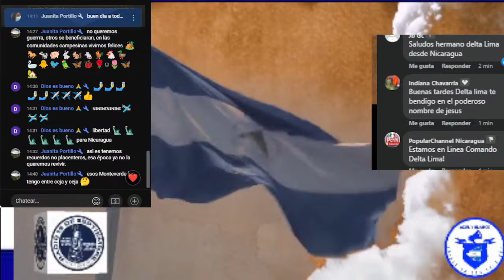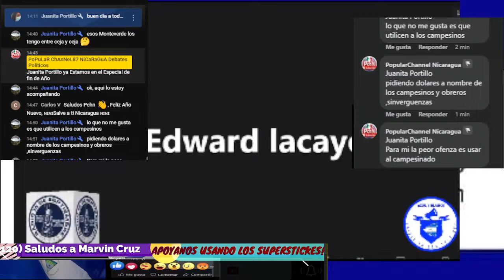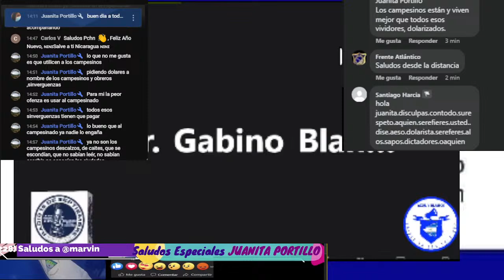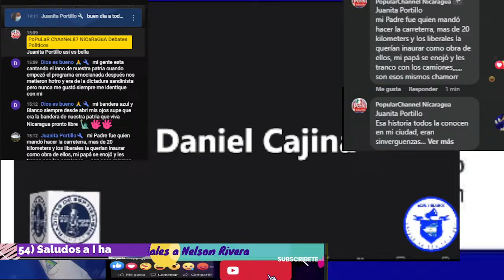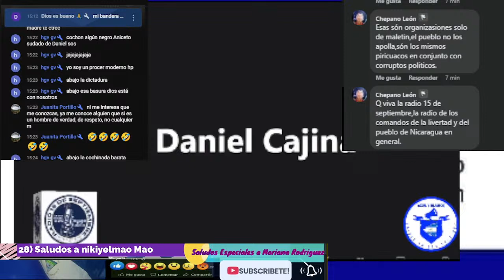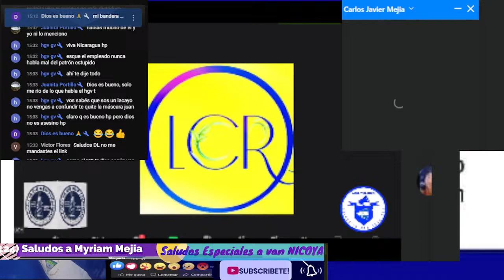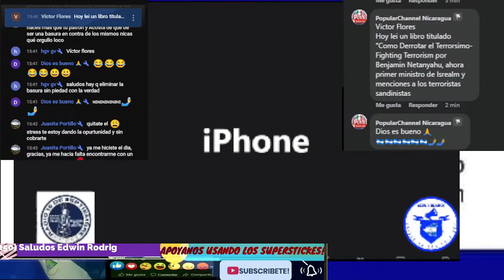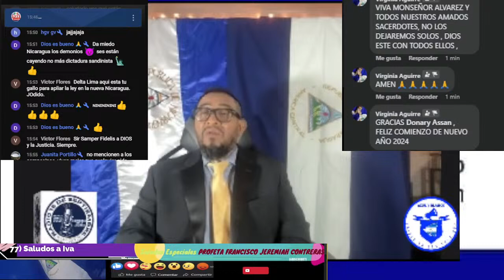Radio 15 de Septiembre La Voz de los Comandos de la Libertad para Nic Esta de Aniversario vrs Ortega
Inicia Comando Delta Lima SonMartires End ATENCION LAS EXPRESIONES USADAS SON DE FORMA SENTIDO FIGURADO , NO EXPRESAMENTE DIRECTAS !Hazte Fan con Estrella!
0#pageWebVideo#NicaraguaLibre#DictaduraOrtegaMurillo#PresosPoliticos#RegimenOrMu#JS#represion

Aniversario de Radio 15 de Septiembre con Delta Lima | Contexto OrtegaMurillo y Secuestros Internos!
Porque Nicaragua Finaliza cada Año con mas Represion al Pueblo y Secuestros Extrajudiciales a la Poblacion con la Nueva Ley de Seguridad de Estado, por OrtegaMurillo contra el Pueblo Nicaraguense. Transmite Milton Rodrigo Gonzalez​ para Todo el Mundo desde Miami desde PopularChannel Nicaragua​

Porque el Regimen esta Reviviendo la Arma para Reprimir al Pueblo de NIC con Thomas Borge ?
Alerta! Daniel Ortega Activa Ley Cero 18 de Abril! El Regimen Moviliza a Toda su Policia para Callar
LA VAN A HACER OFICIAL LEY DE AHOGAMIENTO DE LA DEMOCRACIA👇EN NIC LAS COSAS PINTAN FEO! CON ORTEGAM
No la van a revivir, LA VAN A HACER OFICIAL👇
Ministerio del Interior sería la DGS:
𝘋𝘪𝘳𝘦𝘤𝘤𝘪ó𝘯 𝘎𝘦𝘯𝘦𝘳𝘢𝘭 𝘥𝘦 𝘭𝘢 𝘚𝘦𝘨𝘶𝘳𝘪𝘥𝘢𝘥 𝘥𝘦𝘭 𝘌𝘴𝘵𝘢𝘥𝘰.
Fundada por el asesino de Tomas Borge
Ortega manda una iniciativa de ley para revivir al Ministerio del Interior en Nicaragua.
“𝙀𝙡 𝙈𝙞𝙣𝙞𝙨𝙩𝙚𝙧𝙞𝙤 𝙙𝙚𝙡 𝙄𝙣𝙩𝙚𝙧𝙞𝙤𝙧 𝙛𝙪𝙚 𝙡𝙖 𝙞𝙣𝙨𝙩𝙞𝙩𝙪𝙘𝙞ó𝙣 𝙪𝙨𝙖𝙙𝙖 𝙥𝙤𝙧 𝙊𝙧𝙩𝙚𝙜𝙖 𝙚𝙣 𝙡𝙖 𝙙é𝙘𝙖𝙙𝙖 𝙙𝙚 𝙡𝙤𝙨 𝙤𝙘𝙝𝙚𝙣𝙩𝙖𝙨 𝙥𝙖𝙧𝙖 𝙧𝙚𝙥𝙧𝙞𝙢𝙞𝙧 𝙮 𝙨𝙞𝙡𝙚𝙣𝙘𝙞𝙖𝙧 𝙖 𝙡𝙤𝙨 𝙤𝙥𝙤𝙨𝙞𝙩𝙤𝙧𝙚𝙨 𝙮 𝙖 𝙡𝙖 𝙞𝙜𝙡𝙚𝙨𝙞𝙖 𝙘𝙖𝙩ó𝙡𝙞𝙘𝙖 𝙚𝙣 𝙉𝙞𝙘𝙖𝙧𝙖𝙜𝙪𝙖.
Finalizamos El Año, con el Regimen Sandinista en el Poder! Mientras Opositores MonteVerde Ayuda a El
Sera el PlanB otra opsion Facible? Porque en Nic Daniel Ortega No ha Salido? Cual sera La Solucion?
El Unico Tratado que Daniel Ortega hace a manos de su Hijo Laureano es el intervencionismo Chino !
LAUREANO ORTEGA es el Caudillo de Poderosos que Vende la Soberanía del Pais Nicaragüa!
POLISAPOS Ascendidos Al Regimen solo le Queda contar el Año Calendario Desterrados del Poder en Nic
Al Dictador no le esta llegando las transfuciones en Cuba!
Se Filtra Informacion desde el Carmen Residencia de los Dictadores que a
OrtegaMurillo Un Regimen que No Saldra con Nada del Poder! Almenos que Usemos El PlanB y la Union!
Dan Otro Paso a Plan Despropiacion Para Crear Ley de Los Ausentes Atencion Nicaragua
La Constitucion Politica de Nic Es El Comunismo! e Iniciaran Robo! Daniel y Rosario OrtegaMurillo
El Poder se le Escapa de las Manos por Murillo! Para el Frente Sandinista y Daniel Ortega sus Dias
Humberto Ortega, Daniel y Rosario, Sus Dias estan Contado y Trabajan de la Mano con los MonteVerde !
Daniel Ortega Maneja con Hilos Delgados la Política Interna Haciendo Alianzas Falsos Comunistas !
Nicaragua Sandinista Comunista a Manos de Rosario Murillo y el Monigote de Daniel Ortega con FidelM
Transmision Nocturna con Comando Delta Lima Edicion Estelar 10 de Diciembre para Nicaragua
Delta Lima con Marlon Marchena eTranque de Miami en Vivo!,Contra la Dictadura Daniel Ortega Se Va Ya
La Nic de Daniel Ortega Contexto Ya a Casi 6 Años desde La Insurreccion Popular contra el Sandinismo
El Regimen Fin Dicen que Daniel Ortega se esta Muriendo Ya que Murillo lo Mando a Cuba por Chequeos
El Regimen de Nic y Venezuela Afirman ser los Dueños de su Pais y Usar Poder Totalitario Familiar!
El Arma que no Usa! Porque Tanto Pedimos Sacar a OrtegaMurillo
 En Nic Tenemos los dos Mas Grandes Presidentes desquiciados Despotas Continuaran Bajo el Yugo
Muchos Creen que el Regimen va Caer! Necesitamos Purgar el Estado de Nic y No Exista el Sandinismo
El General del ejército Sandinista Llegó a China | Daniel Ortega es un Peligro a Estados Unidos
Un Plan B! para Hacerla Efectiva contra Ortega para Nic, es Una Verdadera Democracia Sin Sandinismo
Esta es Politica Y Social que Inicio la Contra es una Lucha Nacionalista en Liberar Nic El Régimen
 OrtegaMurillo Politica y Faranduleo SANDINISTA! La Cruda Realidad Politica de Nic a Manos de OrtegaMurillo Unicos
Daniel Ortega Bailo los 2 Años sin Ser Deslegitimisado como Presidente | Aprovechemos Nic Es Hora!
La Primera Enmienda (Enmienda I) a la Constitución de los Estados Unidos prohíbe la creación de cualquier ley con respecto al establecimiento oficial de una religión, que impida su libre práctica, que reduzca la libertad de expresión, que vulnere la libertad de prensa, que interfiera con el derecho de reunión pacífica o que prohíba el solicitar una compensación por agravios gubernamentales. Fue adoptada el 15 de diciembre de 1791, como la primera de las diez enmiendas de la Carta de Derechos.